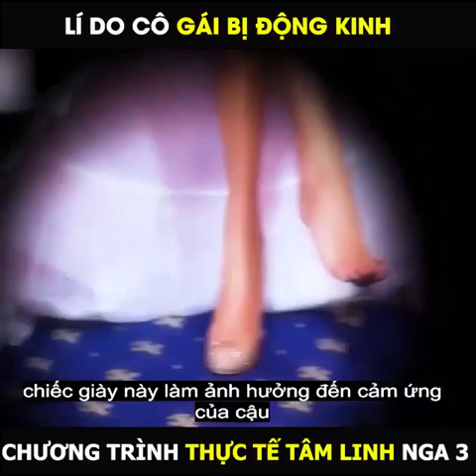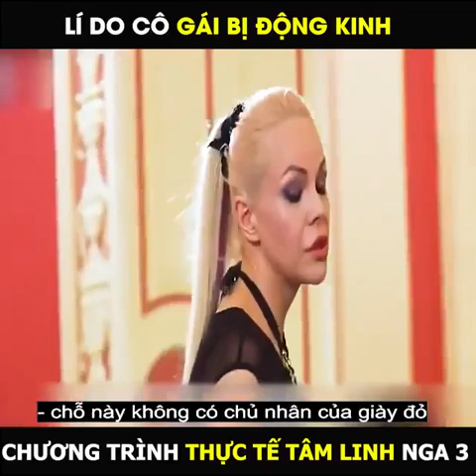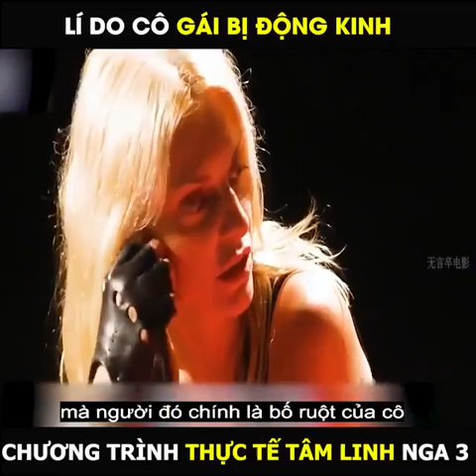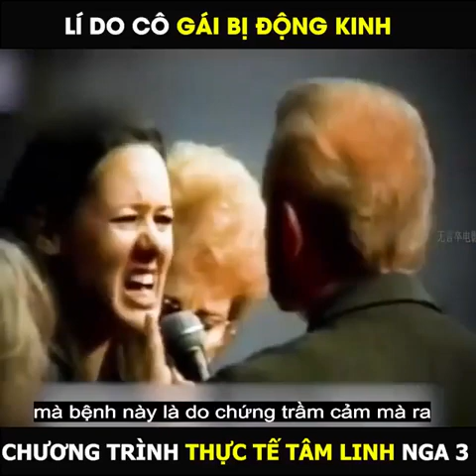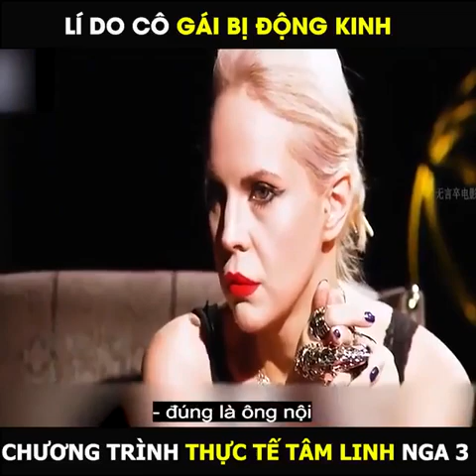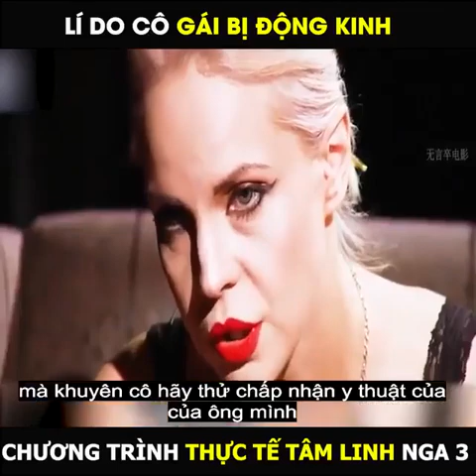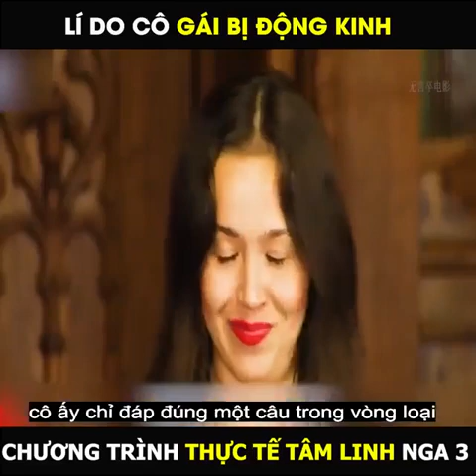Review : Chương trình thực tế tâm linh của Nga ( Phần 3 )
Cám ơn bạn đã xem video. Xin cảm ơn!